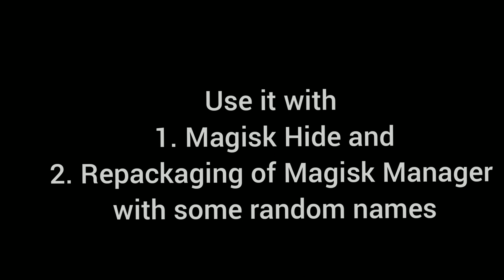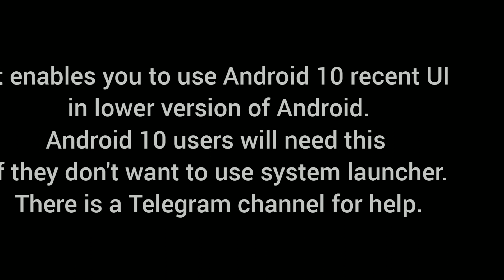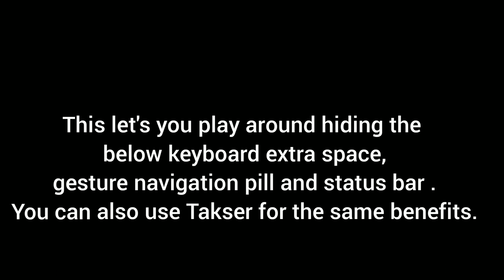Top 10 Magisk Modules of 2021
This is a list of magisk module that I found helpful.
Magisk is the modern version of rooting a phone.. Please use Viper4AndroidFX for higher versions of Android.